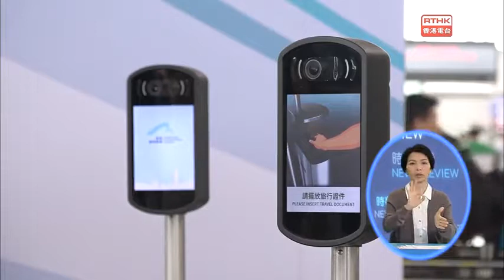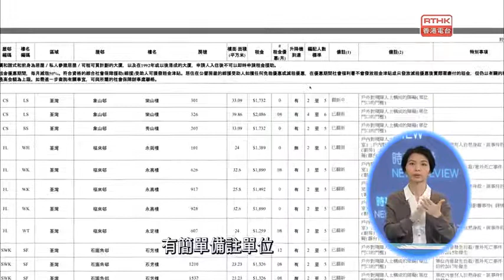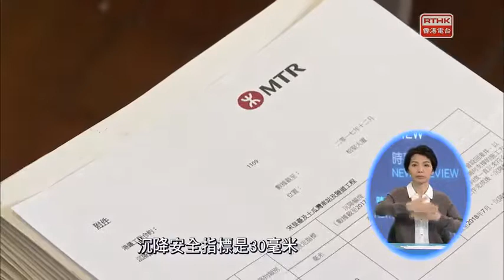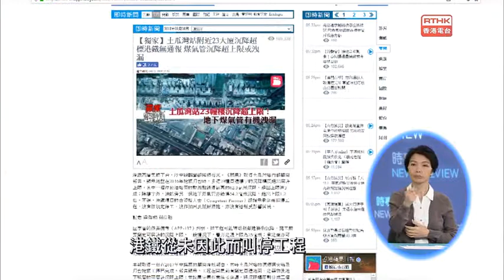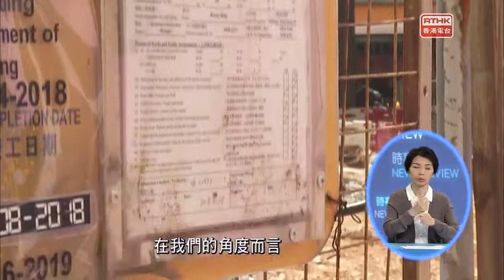時事摘錄 2018-09-23 香港電台 廣東話 粵語。手語